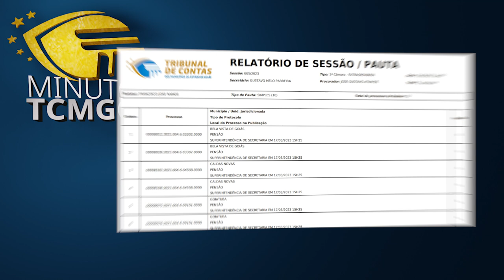Minuto TCMGO - Primeira Câmara (21/03/23)